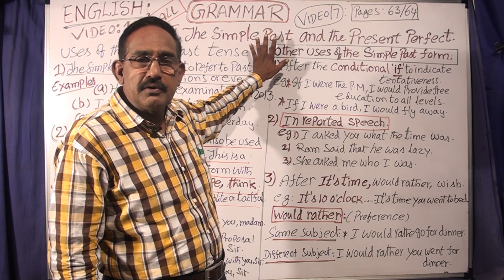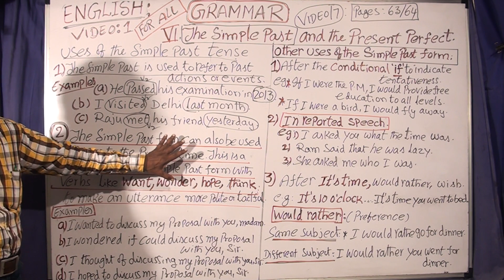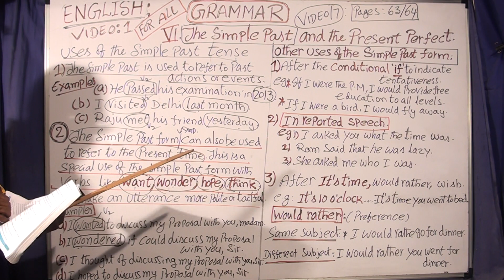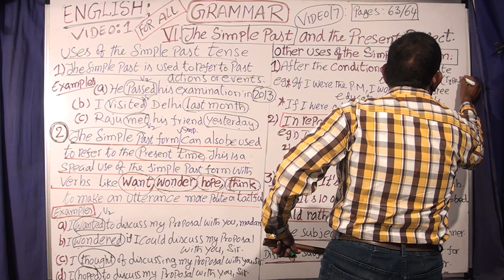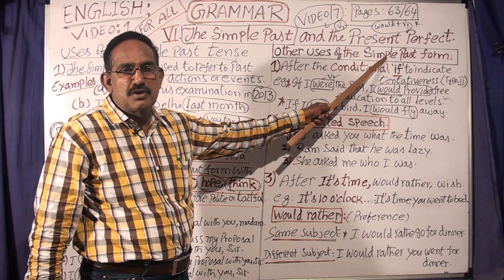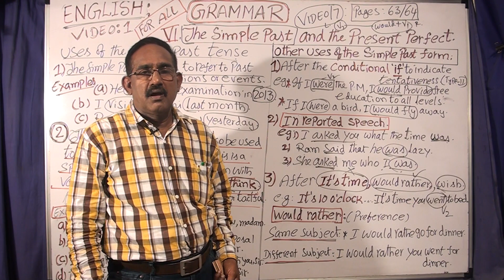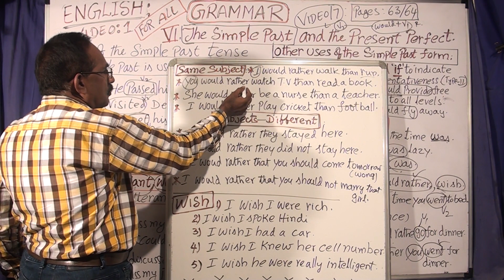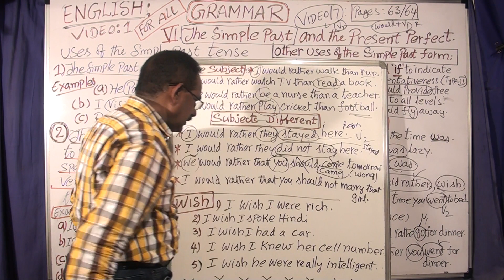X CLASS ; ENGLISH GRAMMAR; UNIT II ;USES OF THE SIMPLE PAST TENSE- RULES VIDEO 7 , PART 1.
FOR TET,SGT, DSC, X CLASS AND ALL COMPETITIVE EXAMS.